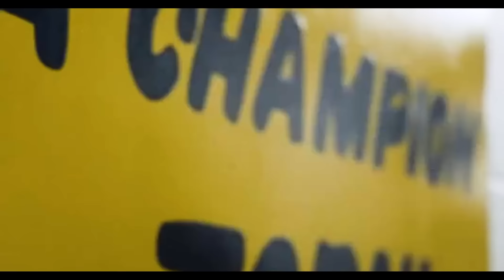College Football Pump Up (2024-2025) ᴴᴰ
College Football Pump Up

college football highlights hype video best plays top plays